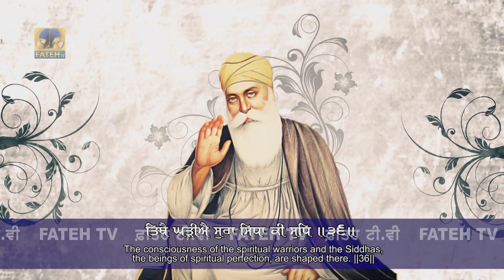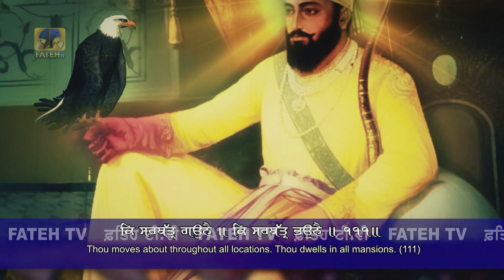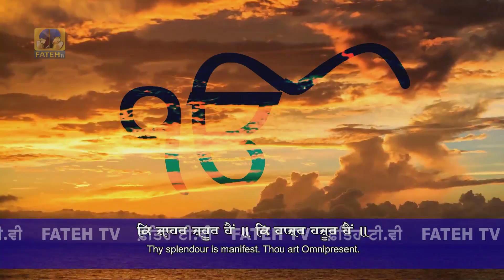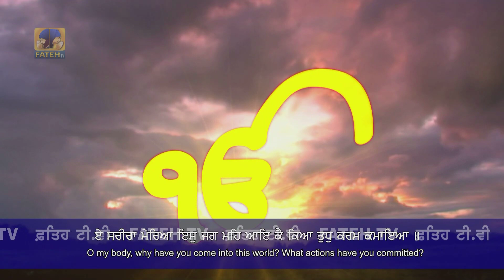Fateh TV | Uttam Nagar | Nitnem